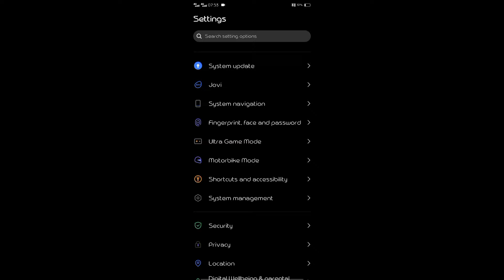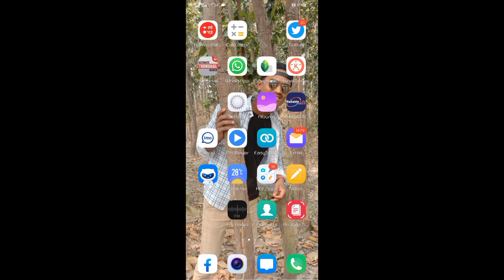how to enable calling flashlight।। call आते समय flashlight को कैसे enable करे।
hlw friends main iss video me aapko bahut aachha tarike se vataya hu ki aap kaise call aate smaya flashlight ko on kar sakte ho . too aasa karta hu ki aapko ahh video bahut hi pasand aaya hoga .